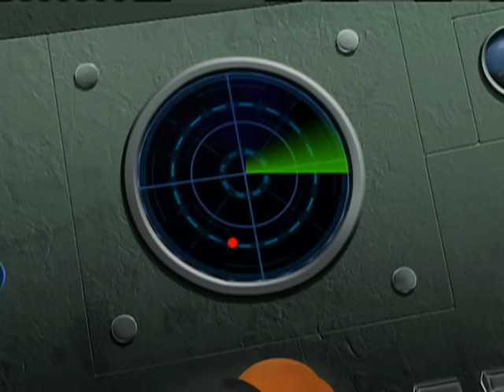The Backyardigans: Into The DeEp.- Ep.37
Deep-sea explorers TYRONE and PABLO, with their incredible submarine, plunge to the deepest part of the ocean to discover the rare mermaid. Meanwhile, mermaids TASHA and UNIQUA will do anything to protect their mermaid garden from intruders. An exhilarating underwater chase ensues until the mermaids realize that all the scientists want to do is capture them, on film that is.